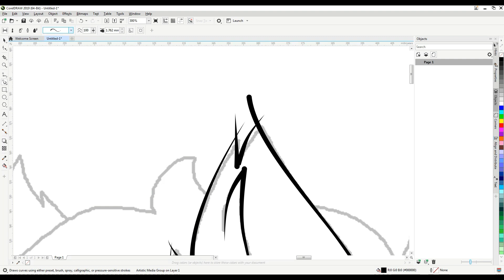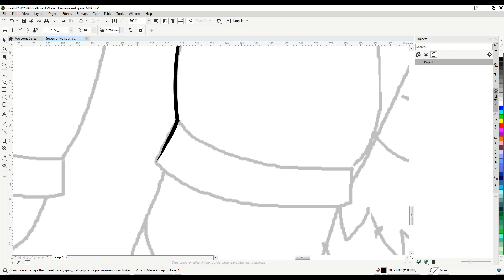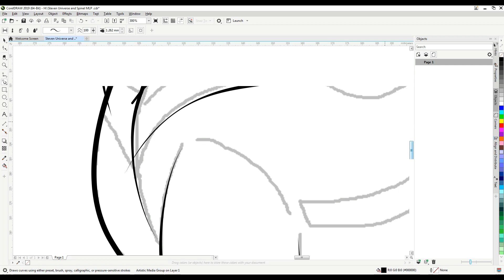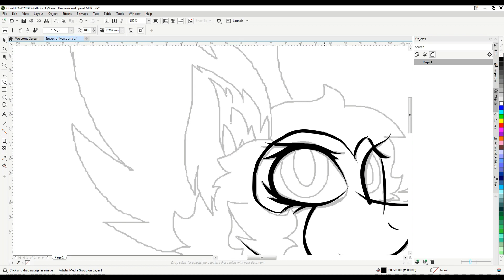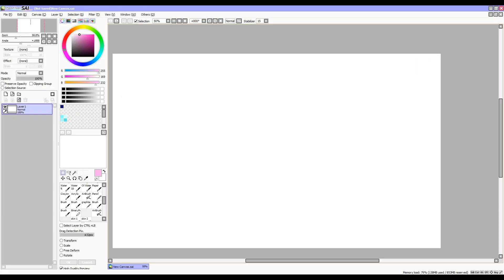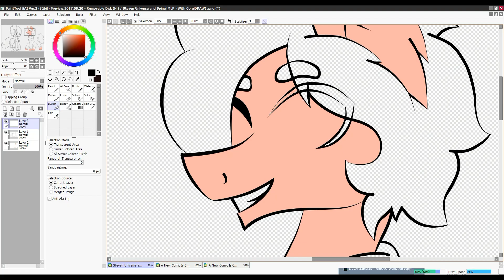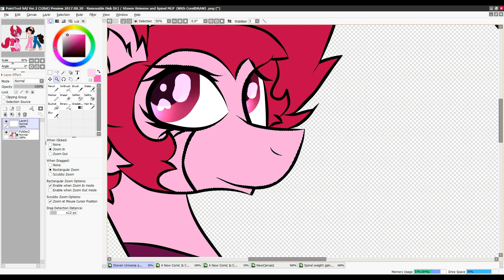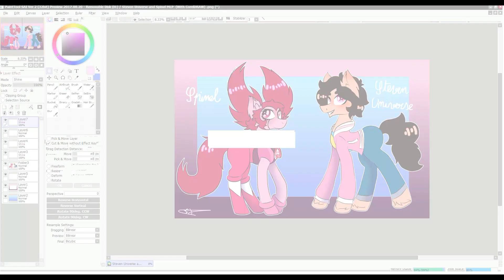Spinel and Steven Universe mlp speedpaint 2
Who watched STEVEN UNIVERSE THE MOVE ???!! I DID IT'S AN AMAZING MOVIE AAAAAA I WATCHED IT 3 TIMES

Music
Songs : SU Drift Away - SU Change - SU Other Friends - Worstest Bestes Friend Spinel - SU Happily Ever After
Biggning Song : NIVIRO - The Ghost
Programs : MS Paint - Corel Draw - Painttool Sai
Record : Filmora

Steven Universe and Spinel belongs to SU
SU belongs to Cartoon Network